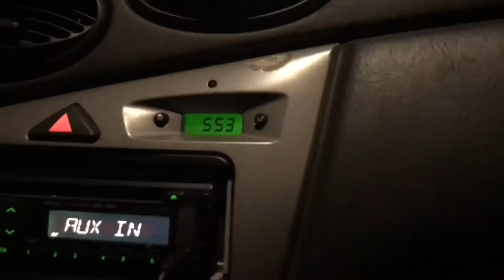Livigno Vlog Part 1!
Hi Guys!  Here's the part 1 of my Livigno Vlog! Enjoyz